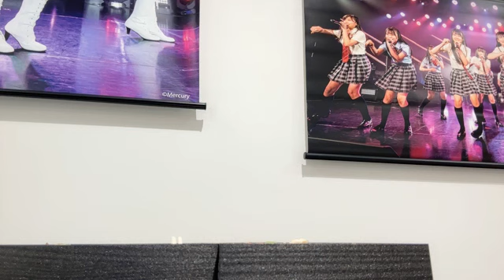2024年02月18日14時49分23秒 石橋 颯（HKT48 チームH）